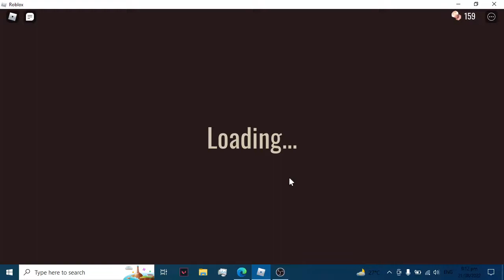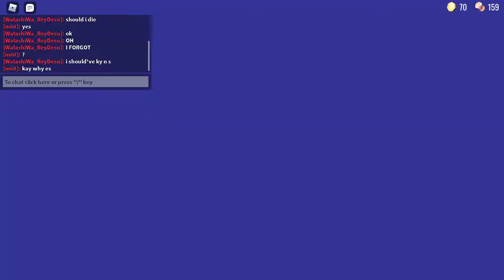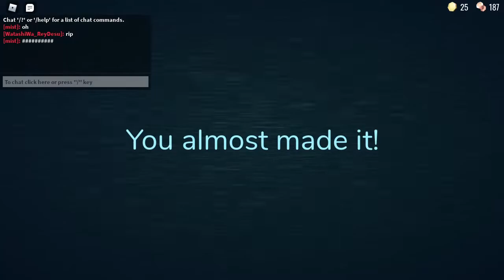Roblox doors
sike uploaded a video this day + voice reveal, cringe voice no cap